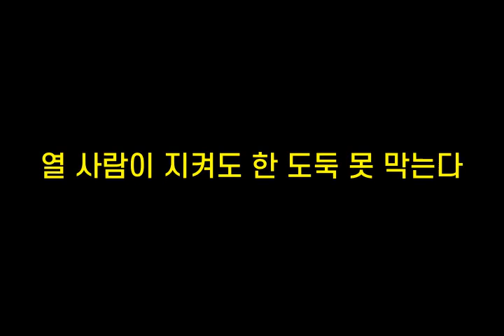기억력향상, 치매예방 초성퀴즈, 속담퀴즈 #150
1. ㄱㄴㄴㅇ장ㄴㅇㄹㄱ
 2. ㅇㅅㄹㅇㅈㅋㄷㅎㄷㄷㅁㅁ는ㄷ
 3. ㅈㅅ도ㅈㅉㅇㅇㄷ
 4. ㄱㄱㅎㄴㅇ송ㅅㅎㄷ
 5. 하ㄴㅇㅂㅇㅇㅂㅇㄸㅈ